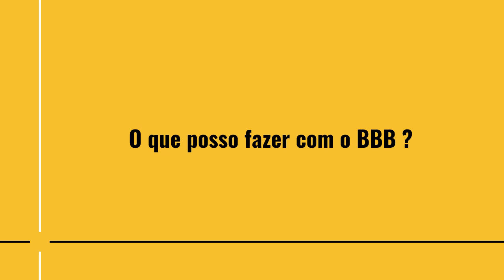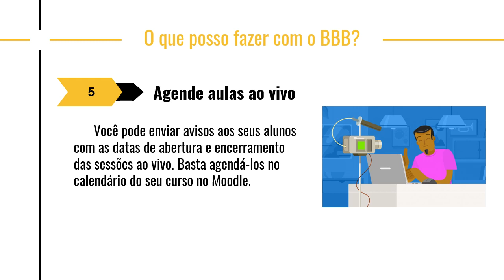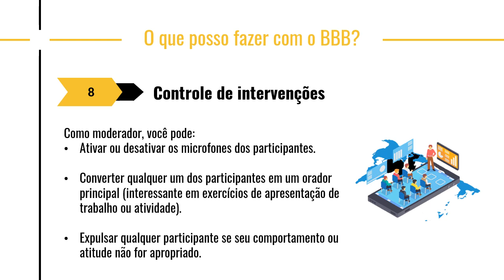Funcionalidades do Big Blue Button (BBB) (2020)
Neste vídeo, explicamos as principais funcionalidades do Big Blue Button.